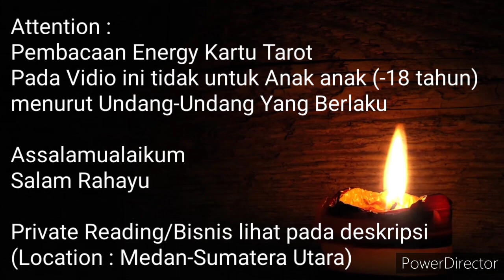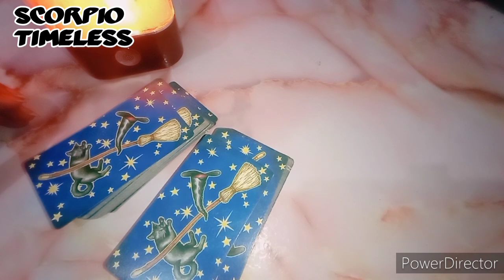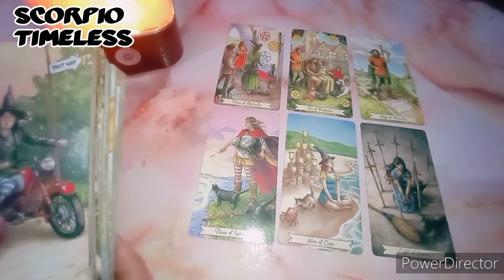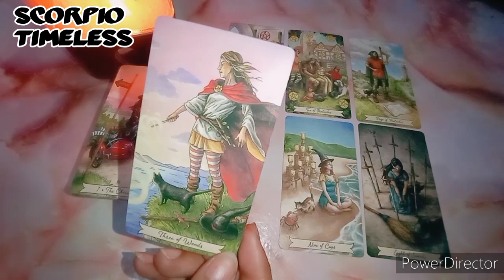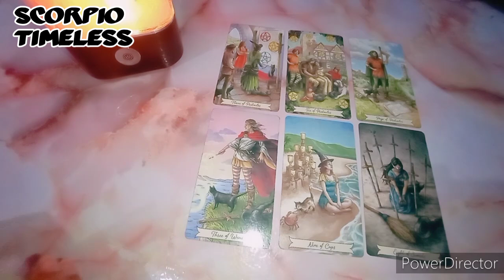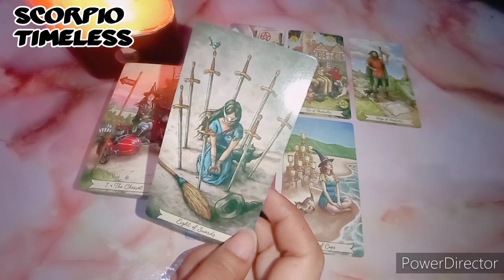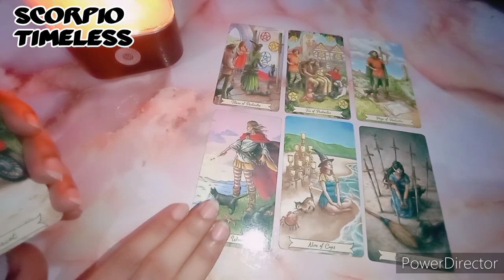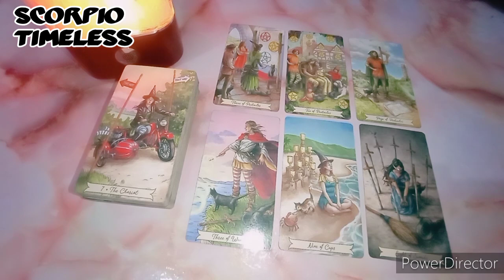Rivew Scorpio 2020 "Hal Yang Bisa diubah Dan Tidak Bisa diubah pada tahun 2021"